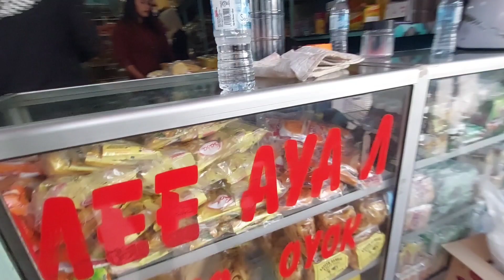INILAH KEDAI INDONESIA YANG ADA DI MALAYSIA TEMPAT KESUKAAN PARA TKI DI MALAYSIA